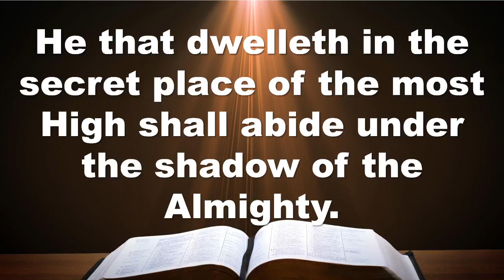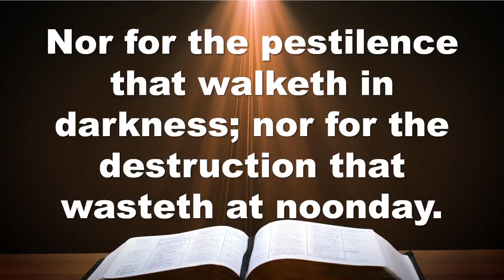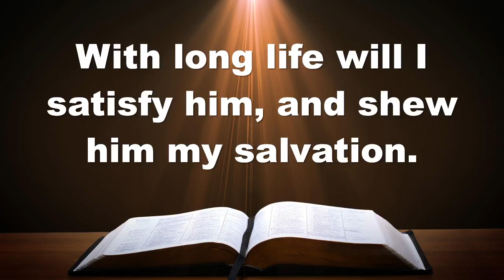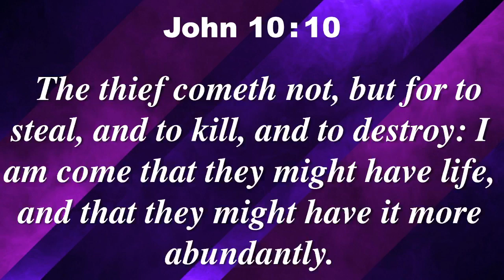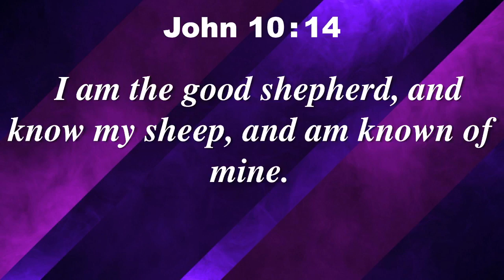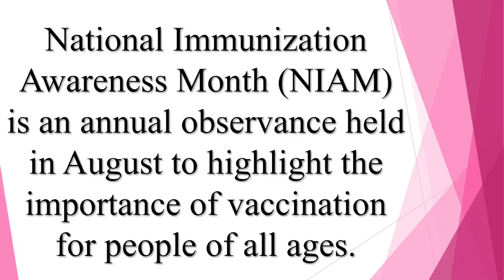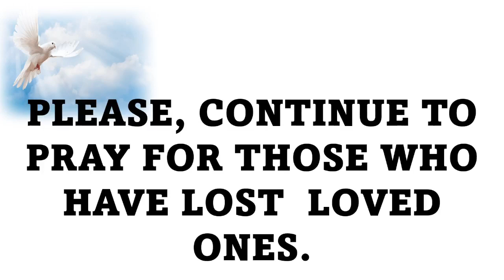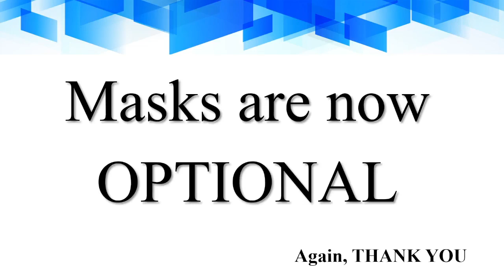Sunday Morning Worship Experience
God Bless you, on behalf of Bishop James C. Austin, Sr. and the St. Luke Church of God in Christ Family, we welcome you to our Sunday Morning Worship Experience.

SPEAKER:  Bishop James C. Austin, Sr.
SUBJECT:  “JESUS CHRIST: THE GOOD SHEPHERD"

St. Luke Church of God in Christ
914 North Orleans Street
Chicago, IL 60610